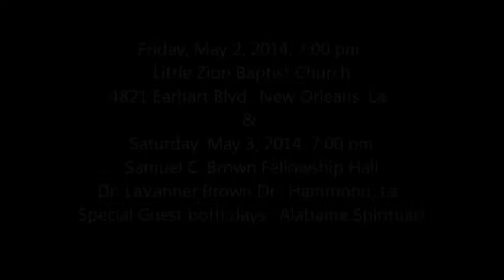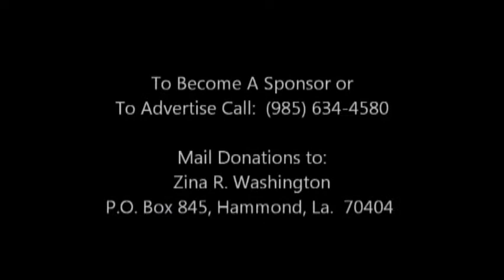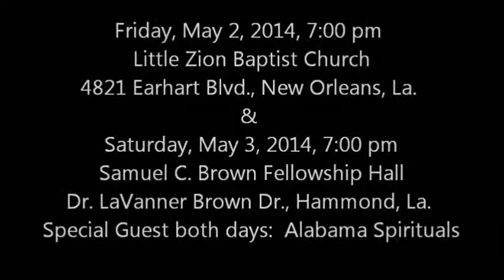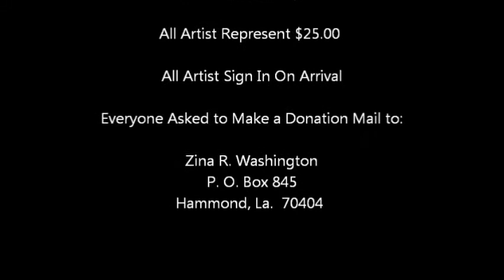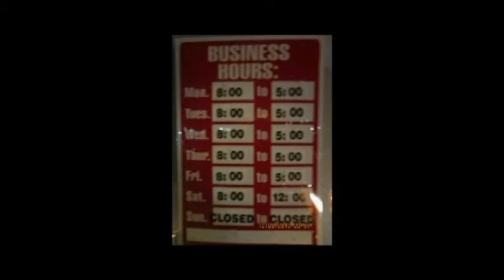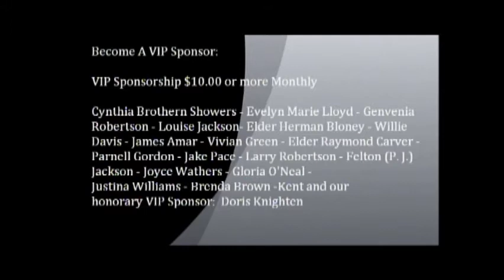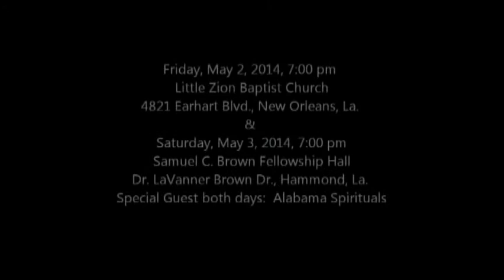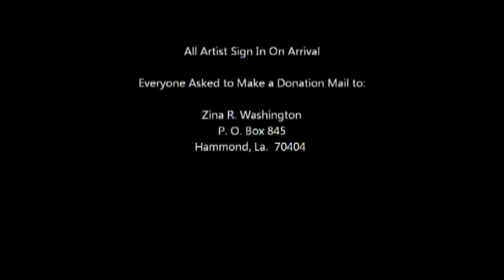Television Broadcast for Wed , Mar 26 and Sat , Mar 29, 2014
Me thanking everyone for love and supporting during husband's passing.  Also music by the Chicago Mass Choir, Leomia Boyd and Praise and Slim and the Supreme Angels.  Enjoy!